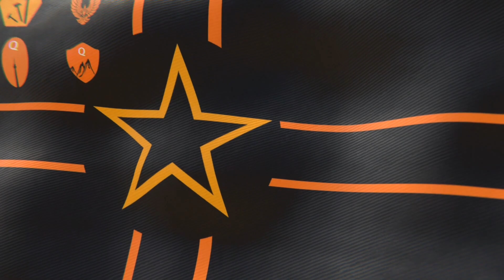The Returning.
I am back, and I am about to force Vil, to fail downhill, so he would remove the super randomiser from Last piece of the Puzzle.
Editing Apps: Google Photos, Capcut, Splice, Phonto, Camera